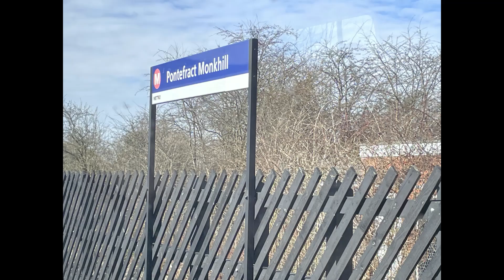Stoke, & Yorkshire Saturday 11th March 2023